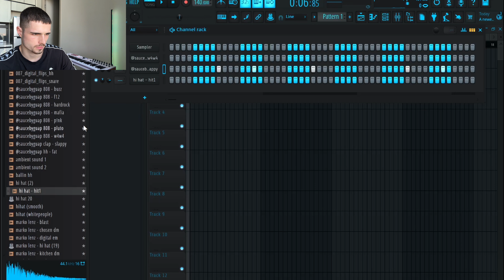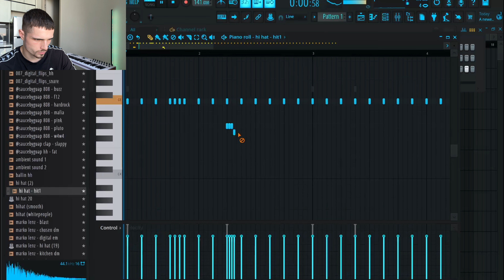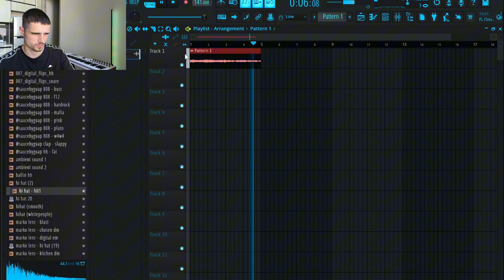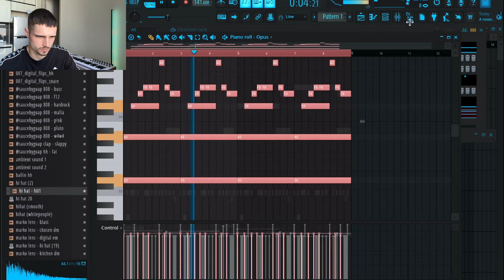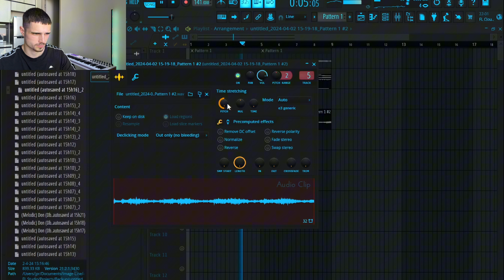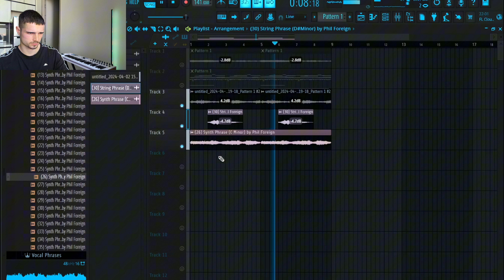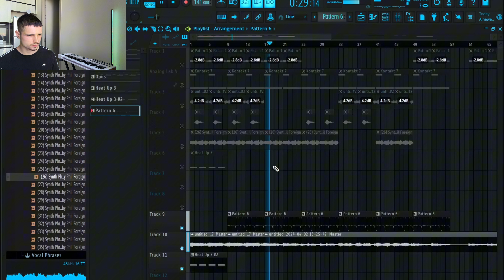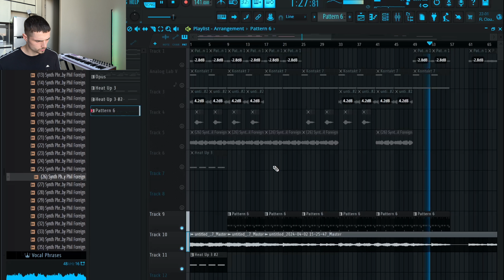Making a Dark Beat STARTING With Drums First | FL Studio Cookup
0:00 - Preview
0:16 - Drumbounce
2:25 - Melody
8:47 - Arrangement
9:54 - Changing Pitch & Final Listen